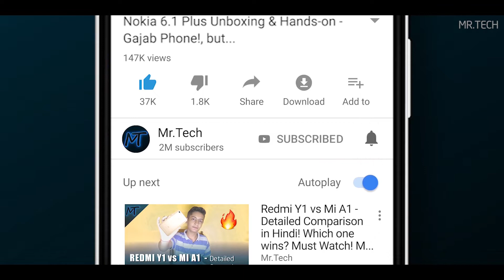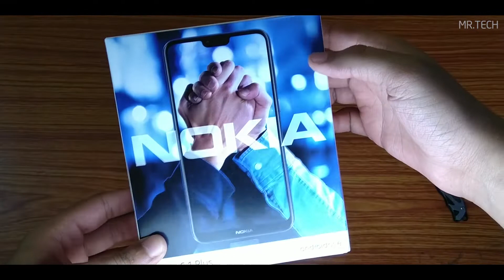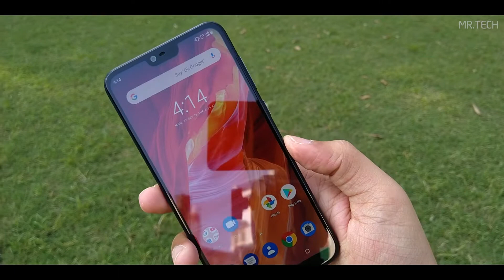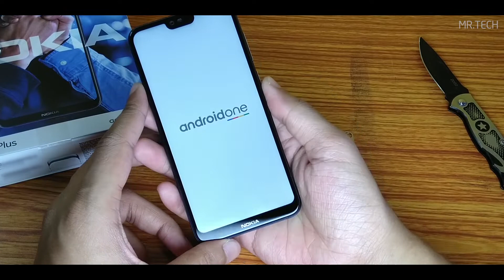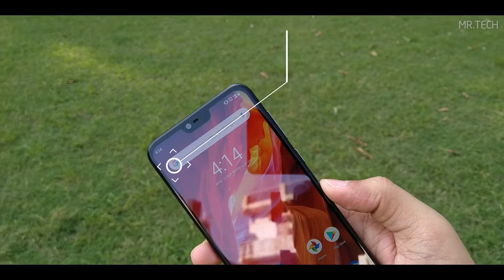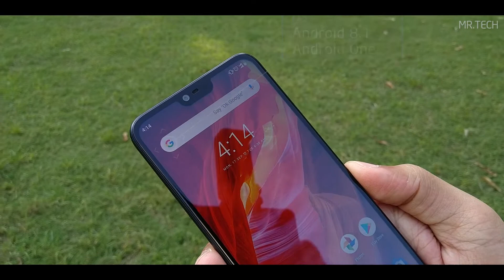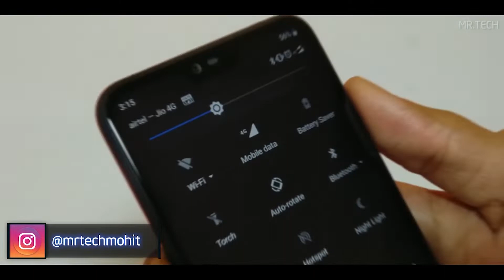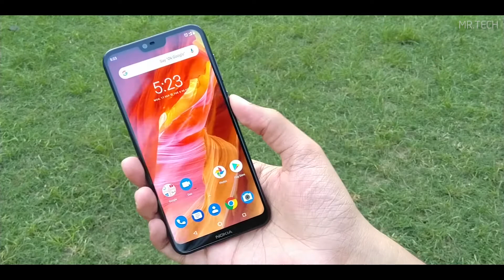Nokia 6.1 Plus Unboxing & Hands-on - Gajab Phone!, but...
Mr.Tech - Reboot - 05

Re-Uploaded due to critical security issues.

Nokia 6.1 Plus Unboxing and Hands on - Gajab Phone!, but...
janiye iss video me!

In this Video, I've Unboxed a RETAIL BOX of Nokia 6.1 Plus which I ordered through Nokia.com, and i'll share my experience about ordering online on Nokia.com and will tell you about the phone as well.

*IMPORTANT NOTICE*
If you are not comfortable with buying online this phone,
You will be able to buy it Offline on Retail stores around 1-2nd week
of October, 2018.

Music Credits -
Intro : Snavs & Fabian Mazur - Murda

Join the TechFam, the upcoming strongest Tech family on YouTube!